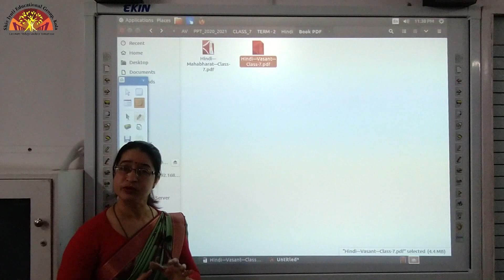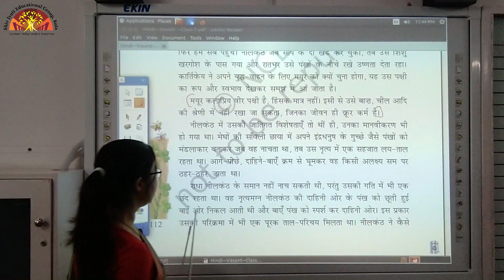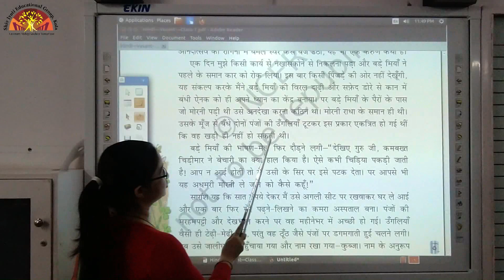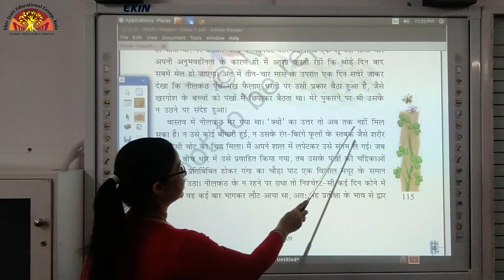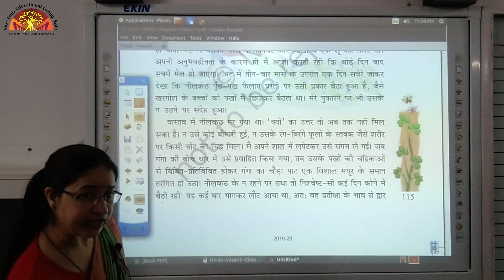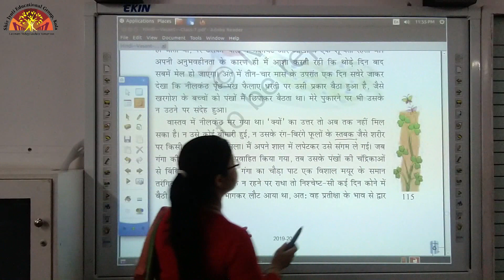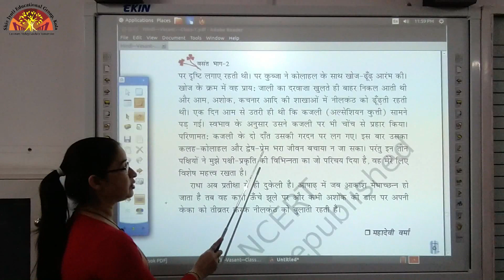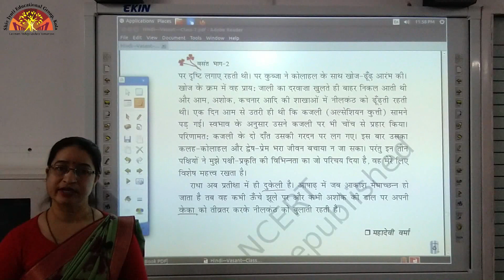7 Hindi Text Ch 15 {Link 2}